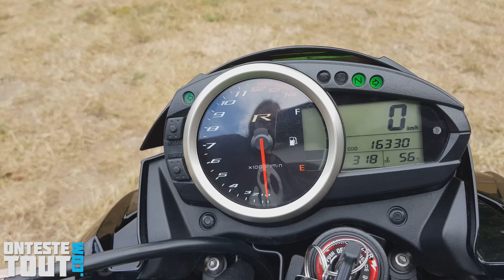"Test" C'est quoi le problème avec cette moto ? 🤬 "Kawasaki Z750R de 2012"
Je teste la dernière version de la Z750 avant sont remplacement par la Z800.